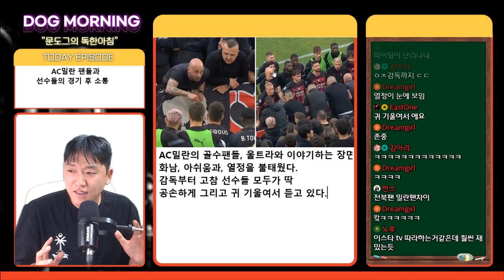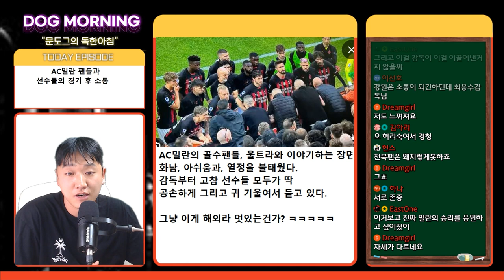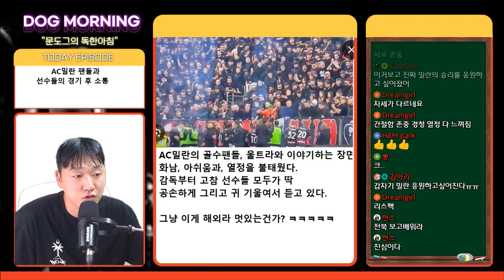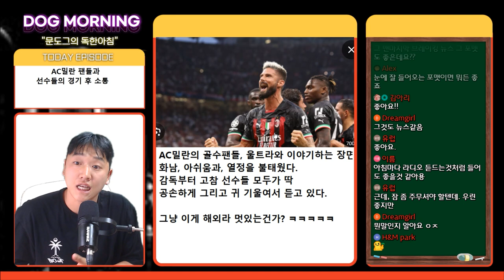경기력에 실망한 팬들이 보여준 자세, 그리고 선수들의 자세